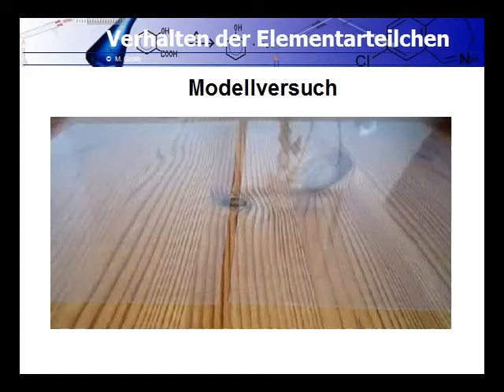Chemie Modellversuch zum Verhalten der Elementarteilchen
Modellversuch
Atombau